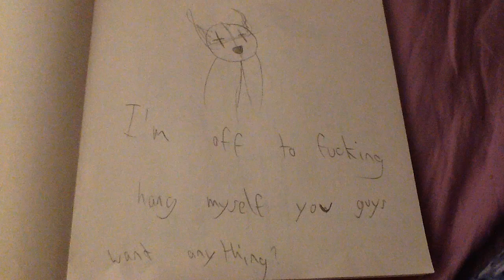Hhhhhhhhangg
I wanna explain this mans entire lore now but I won't because this place has limits and I don't wanna bore you guys with something that I need to make actual content for which requires money for the equipment I'll need to properly do that and that's why all of my comics stay on here discord and tumblr in the form of shitposts